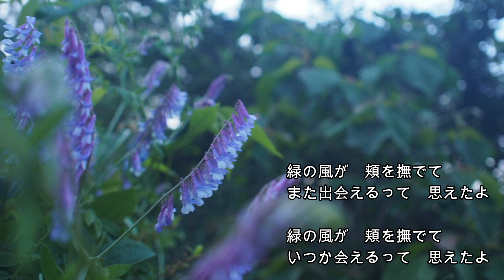お遍路シンガーソングライター オリジナル曲 29💗おへんろ旅詩「緑の風」🌳デュエットオカリナ😄 香川県 高松市 屋島中学校・古高松小学校時のあだな「こに歯」｡ﾟ(ﾟ´ω`ﾟ)ﾟ｡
🎵木の音色のギターとオカリナ演奏🎸

お遍路道中の道は　時として思い出の町へと続く道でもあります。あの時代を過ごした思い出の地を　遠くの遍路道を歩きながら　「みんなどうしてるかなあ～」など　思いながら歩いていきました。お遍路の道は　四国をめぐって　ずーっと続いて　つながっています。いつか懐かしの人たちも歳を重ねてこの四国のお遍路の旅の道中のどこかで　懐かしい人に出会うこともあるような気が致しました。
その時は　きっと以前より　お互いを理解できて　自然の笑顔になれるのかもしれません。
　そんな気持ちをうたにいたしましたよ。＾＾

🐯とらちゃんの「優しいギターコード歌集」